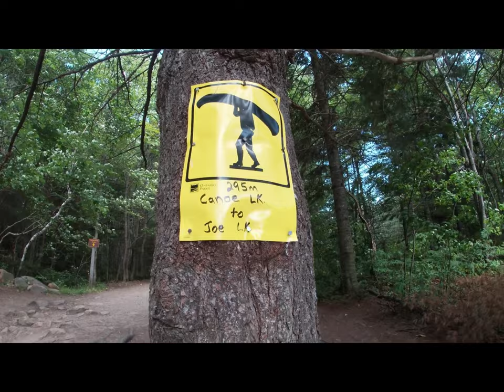4K +HD Algonquin Portage 2019 day 1 of 7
Didn't want to make the videos too long at once so I'm breaking it up into sections. Some days might be merged together but you will know what's what as I go!

This video is day 1 of 7 and features Canoe Lake, Teepee Lake, Oxtongue River, Joe Lake, Thompson Lake, and Bartlett Lake! Hope I'm not missing one XD This trip was epic in every way and I can not wait to do something like this again and go a different route in Algonquin Park...